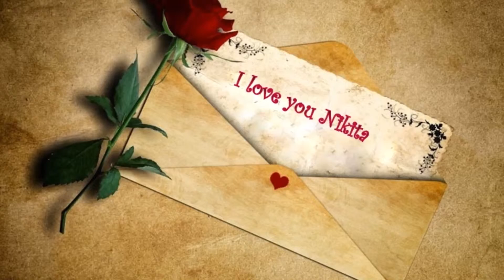Nikita - Tributo "Sir Elton John " HD.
Elton John es un cantante, compositor y pianista británico de rock, glam rock y piano rock. Es uno de los músicos con mayores ventas de todos los tiempos con ventas que superan los 300 millones de álbumes en todo el mundo.
"Nikita" es una canción de Elton John. Publicada en el disco Ice On Fire de 1985, rapidamente se convirtió en una de los hits mas recordados de este exitoso cantante inglés.
Esta canción, cuya temática es la Guerra Fria, fue lanzada como single el 29 de Octubre de 1985 y el 2 de Febrero de 1986 en el Reino Unido y Estados Unidos respectivamente.
Elton John escribe esta canción que cuenta la historia sobre un ciudadado de Alemania Oriental (RDA), que se enamora de Nikita y que sueña con la caída del Muro de Berlin que los divide de muchas realidades y no deja que su amor sea libre.
Notas Jimmy_Jazz.
Elton John is a singer, composer and pianist of rock, glam rock and rock piano. It is one of the best-selling musicians of all time with sales of over 300 million albums worldwide.
"Nikita" is a song by British singer Elton John. Published in the album Ice On Fire 1985, quickly he became one of the most memorable hits of this successful English singer.
This song, whose theme is the Cold War, was released as a single on October 29, 1985 and February 2, 1986 in the UK and the USA respectively.
Elton John wrote this song that tells the story about a ciudadado East Germany (GDR), who falls for Nikita and dreams of the fall of the Berlin Wall that divided many realities and not let your love be free.
Notes Jimmy_Jazz.
DECLARACIÓN:  LAS FOTOGRAFIAS,LOS VIDEOS DE ANIMACION, EL TEMA MUSICAL Y LA  PRODUCCIÓN DISCOGRÁFICA,  SOLO CORRESPONDEN A SUS LEGÍTIMOS AUTORES Y DE NINGUNA MANERA PRETENDO INFRINGIR LOS RESPECTIVOS DERECHOS DE AUTOR.  ESTE CANAL ES SOLO UN MEDIO DE RECONOCIMIENTO Y DIVULGACIÓN.
DECLARATION: THE PHOTOGRAPHS,ANIMATION VIDEOS, THE THEME MUSIC PRODUCTION AND RECORDING ONLY LEGITIMATE BELONG TO THEIR AUTHORS. NO WAY INTEND RESPECTIVE RIGHTS VIOLATION OF COPYRIGHT. THIS CHANNEL IS ONLY A MEANS OF RECOGNITION AND DISCLOSURE.